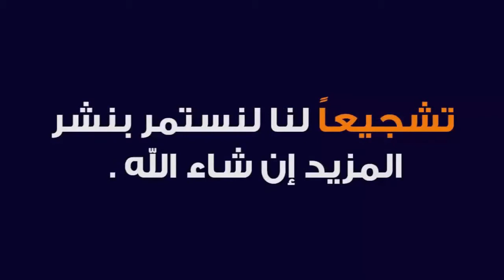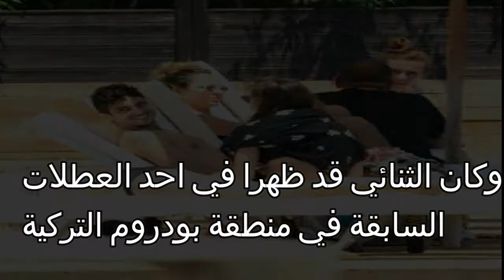Meet the ex-girlfriend of Miracle Taner Olmez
Meet the miracle doctor's girlfriend Taner Olmez.
Turkish star Taner Olmez was surprised when he was picked up by the Paparazzi press when he asked about his ex-girlfriend, Turkish star Oiko Karel, if he was talking to her.
Taner Olmaz Instagram Taner Ölmez, Eiji Shishmioglu, Taner Olmaz Dihada, Onor Tuna, Sinam Unsal, Aegean Chašmioglu, Miracle Doctor, Taner Olmez, Oiko Karel